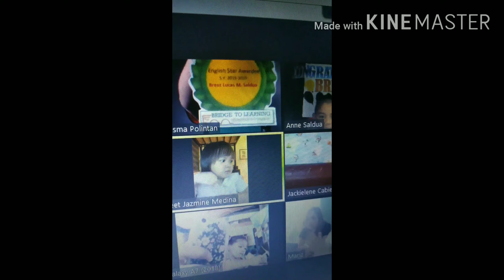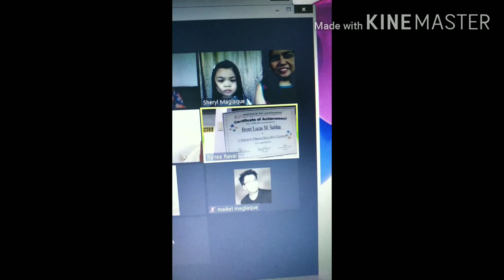My First Ever Recognition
Late upload..
It's my 1st ever school recognition but that time it's virtual because of the Covid Pandemic. 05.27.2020